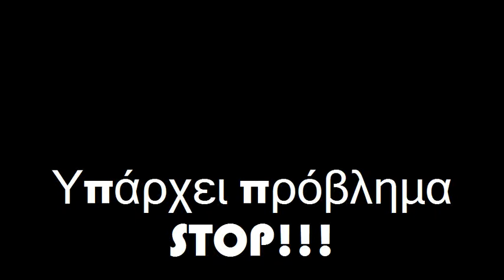Υπάρχει πρόβλημα STOP!!!(final#3)